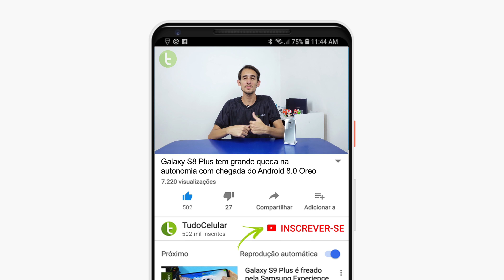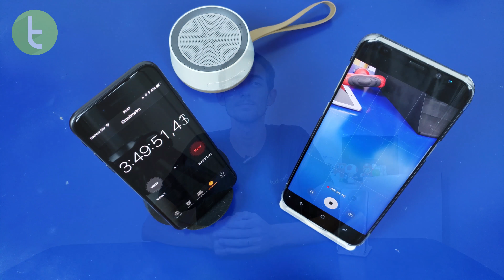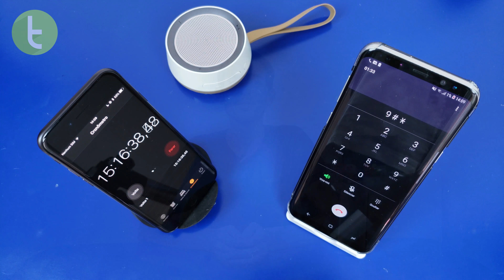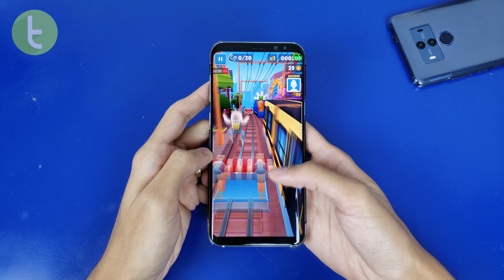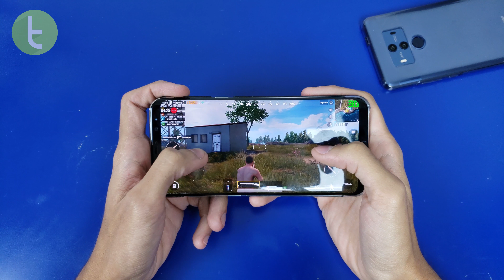Galaxy S8 Plus tem queda na autonomia com chegada do Android 8.0 Oreo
VOTE NO TUDOCELULAR PARA O PRÊMIO INFLUENCIADORES DIGITAIS 2018!

0:22 - Recarga
0:45 - Reprodução de vídeos
1:21 - Gravação de vídeos
1:50 - Chamadas de vídeo
2:18 - Chamadas de voz
2:47 - Jogos
4:10 - Conclusão